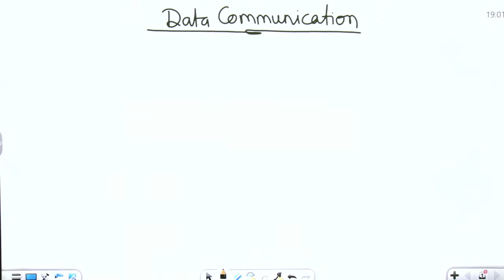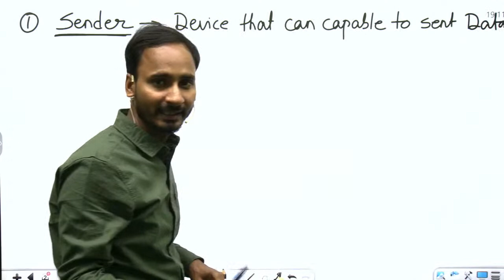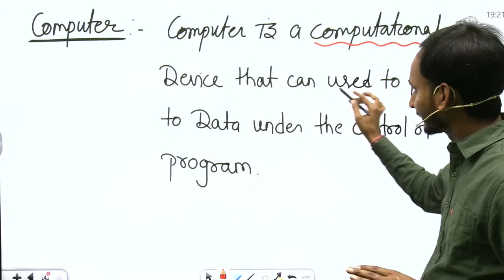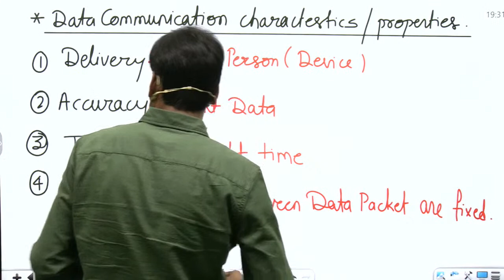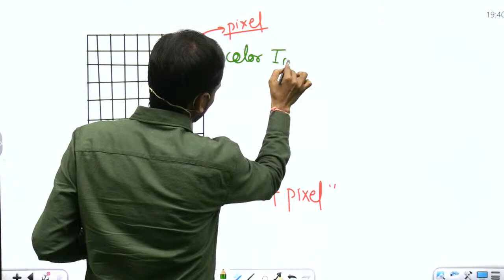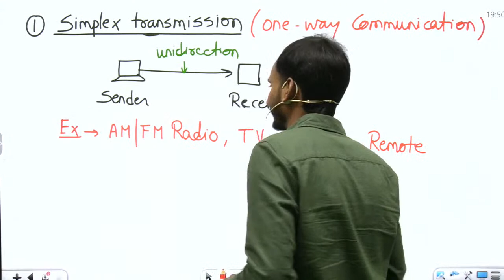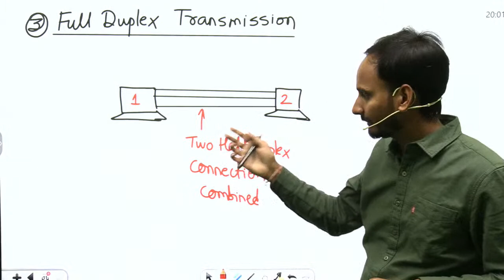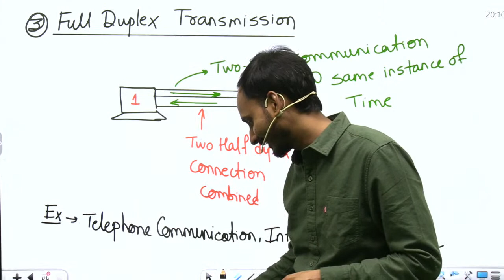Lec -01 Data Communication | Informatics assistant | IA vacancy | IA New Batch |9694473047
suchna sahayak vacancy 2023 qualification
Information assistant(IA) vacancy 2023 New Batch Information
Suchna Sahayak Vacancy 2022
सूचना सहायक Vacancy Qualification
ia vacancy latest news
ia vacancy
Rajasthan Suchna Sahayak Bharti
kvs pgt computer science
information assistant vacancy 2022 eligibility
informatics assistant syllabus
informatics assistant rajasthan
suchna sahayak qualification
राजस्थान सूचना सहायक भर्ती 2023
IA Syllabus
Details notification
computer science SET
set computer science solved papers
computer science set exam question papers
ugc net computer science preparation
ugc net computer science eligibility
ugc net computer science study material
KVS online Course
kvs computer science
kvs syllabus
kvs computer syllabus
kvs new syllabus computer science
nvs syllabus
haryana PGT computer science syllabus
kvs pgt previous year question papers
kvs new pattern
kvs course'
computer science course
kvs test series kvs india

rsmssb suchna sahayak syllabus
राजस्थान सूचना सहायक भर्ती 2022
Rajasthan Suchna Sahayak Vacancy 2022 Notification
Rsmssb Suchana Sahayak Recruitment 2022
IA Vacancy
सूचना सहायक सैलरी
सूचना सहायक योग्यता
सूचना सहायक भर्ती 2022 syllabus
राजस्थान सूचना सहायक भर्ती योग्यता
rajasthan computer teacher online classes
computer teacher online course
 computer teacher vacancy in rajasthan |
computer teacher,computer teacher vacancy 2021
computer teacher eligibility
computer teacher
computer teacher eligibility